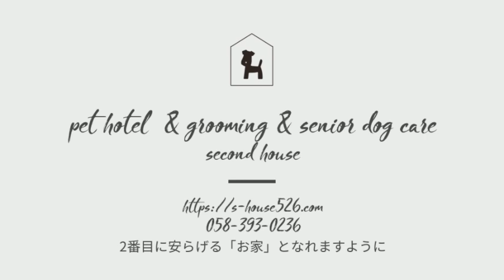2019/06/18 ホテルの様子